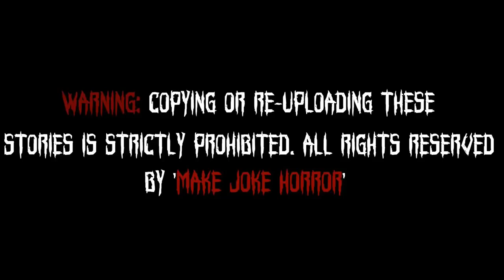gulli bulli zombie part 1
gulli bulli part 2 jaldi launch hoga

CarryMinati, Carry, Indian, youtuber, CarryMinati, roast, TIKTOK, MUSICALLY, ROAST, CARRYMINATI LATEST, funny videos, bottlecap videos